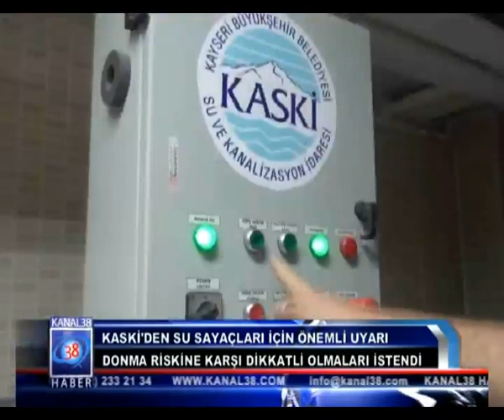Kanal 38 Ana Haber Bülteni - 13 Aralık 2022